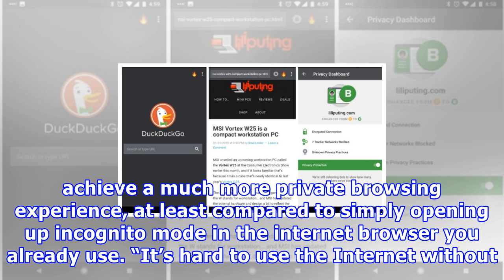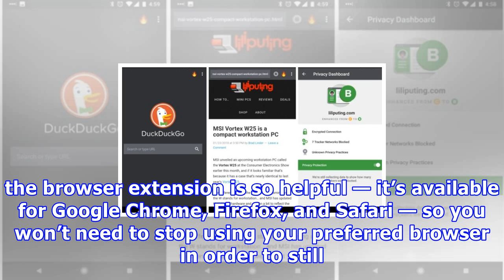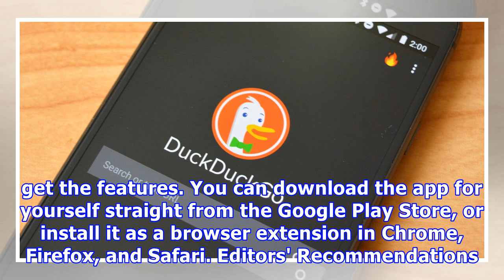Duckduckgo’s new app, browser extension grade websites on their privacy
Get today's popular Digital Trends articles in your inbox: The big internet browsers are great, but they can be a little relaxed when it comes to privacy. Because of that, a few internet browsers, like Tor and DuckDuckGo, have popped up with a heavy focus on privacy. And the latter of the two just launched a few new features in its mobile app, along with a new browser extension that should help make your browsing a little less open. In a blog post, DuckDuckGo highlighted the Privacy Browser app ...